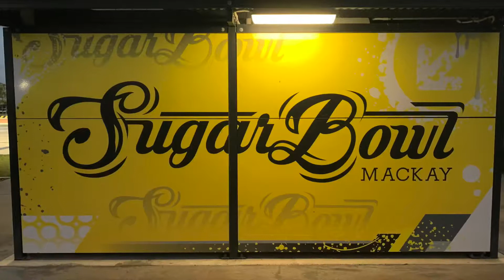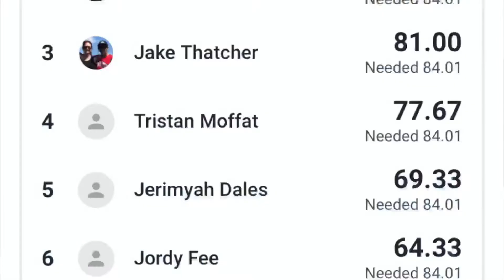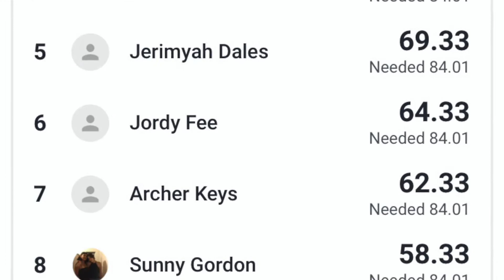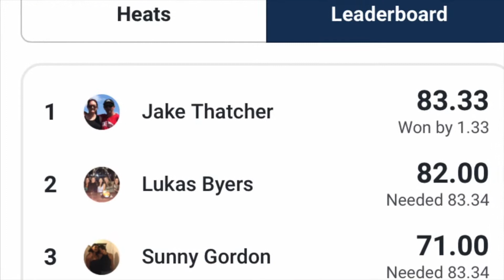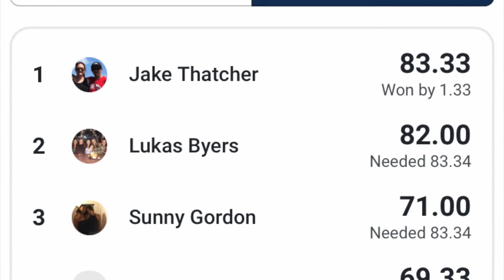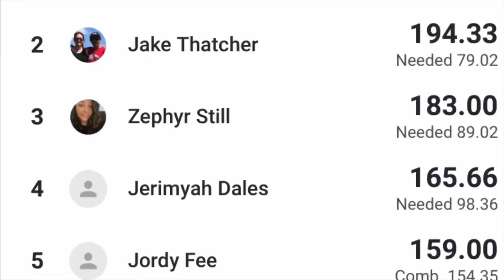The week of Rumble on the Reef 2020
Practice and competition footage of Jake Thatcher from Rumble on the Reef 2020 in Mackay
Additional footage of Craig Thatcher doing it for the old guys 🙃